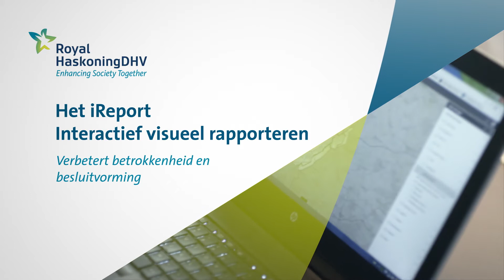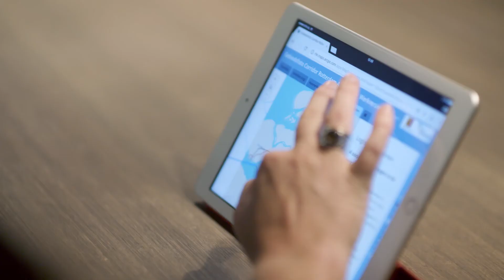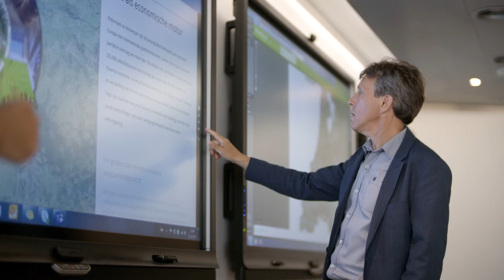Het iReport - Interactief visueel rapporteren | Royal HaskoningDHV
Het iReport is een online digitale tool vol met visuele en interactieve informatie. Met een paar klikken wordt het plan voor een complex multi-stakeholder project ineens behapbaar en toegankelijk voor alle doelgroepen.
The iReport is an online digital tool full of visual and interactive information. With a few clicks, the plan for a complex multi-stakeholder project suddenly becomes manageable and accessible to all audiences.